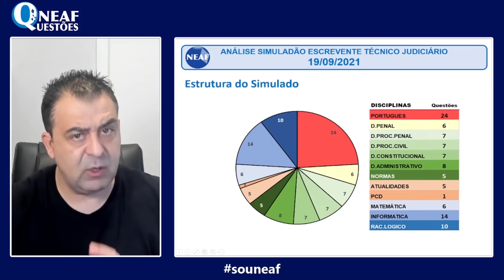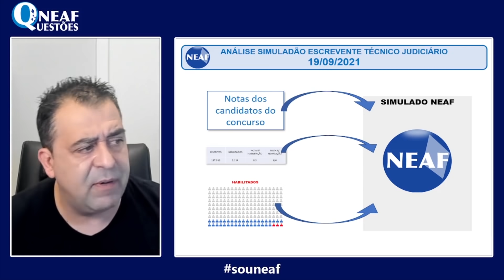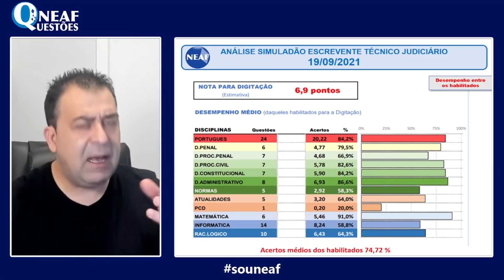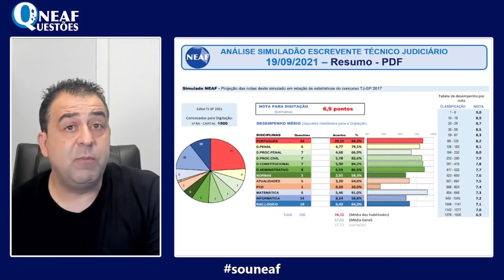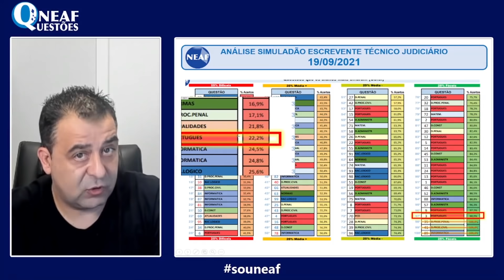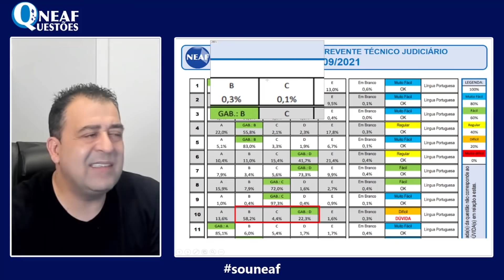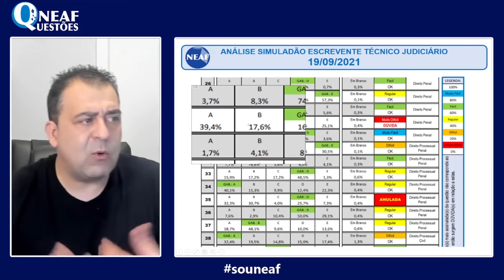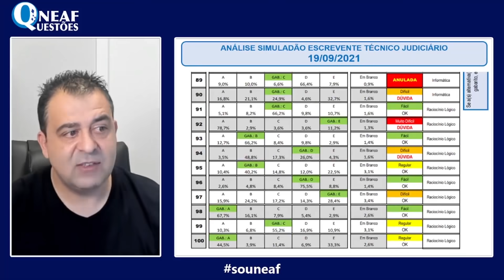TJ SP Concurso 2021 Vunesp Simulado Online 19 09 2021 Análise de Resultados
Como foi sua atuação no último simulado do TJSP? É preciso fazer testes ocasionais para avaliar o desempenho dos seus estudos até aqui. O simulado que fizemos recentemente teve esse intuito e o professor Alessandro Ferraz faz um bate papo para fazer uma avaliação geral sobre o momento e sobre o simulado em si. Confira!